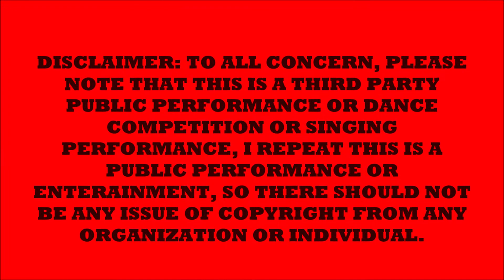黄诗敏 Karyn n 黄湘淋 Charlene Jun20 22 - 关怀方式 / 如果可以 / Ah Girl Go Army Again